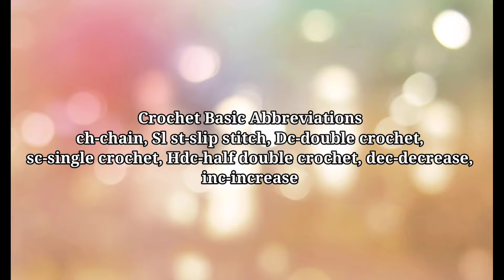HOW TO CROCHET SPIRAL PLACEMATS | Crochet Spiral Doily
In this tutorial I will show you how to crochet these beautiful Spiral doily step by step it is so simple and beginner friendly It's a great way of using scraps yarn and make perfect spiral doily for gifts, or  a beautiful decoration ideas. (@EndlessDiyAart )

Abbreviations used:
Ch - chain
crochet doily
spiral crochet patterns
spiral crochet pattern
crochet doily
crochet doily patterns
crochet pineapple doily
crochet round doily
doily
easy crochet doily
placemats crochet
spiral crochet blanket
spiral crochet top
crochet doilies
crochet doily placemat
crochet doily tutorial
crochet placemats
crochet round placemats
crochet runner
crochet spiral doily
crochet spiral top
crochet square doily
doily crochet
doily crochet patterns
jp sears
tejidos a crochet
spiral crochet
crochet spiral
crochet doily pattern
crochet doily table runner
crochet spiral doily
crochet doily tutorial
crochet doily design
crochet doily placemat
crochet doily pattern tutorial
crochet doily coaster
spiral crochet pattern
spiral crochet
crochet spiral
doily
crochet doily
how to crochet doily
crochet doily patterns
crochet pineapple doily
crochet doily patterns
crochet pineapple doily
crochet round doily
easy crochet doily
placemats crochet
spiral crochet blanket
spiral crochet top
crochet doilies
crochet doily placemat
crochet doily tutorial
crochet placemats
crochet round placemats
crochet runner
crochet spiral doily
crochet spiral top
crochet square doily
doily crochet
doily crochet patterns
tejidos a crochet

Happy crocheting!
If you have any questions or some part is not making sense to you, watch the video again or leave a comment and I'll try my best to help you out. Again, I'm not a pattern writer so please refer to the video and make notes to the written pattern to help it make sense to you.
It means a lot to me this is totally your channel!